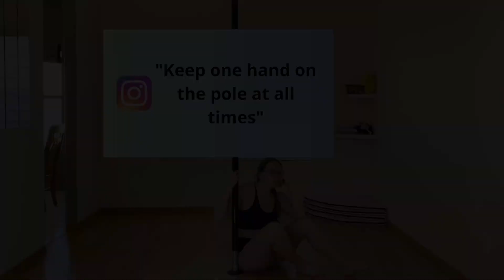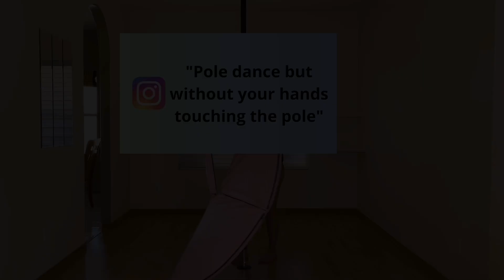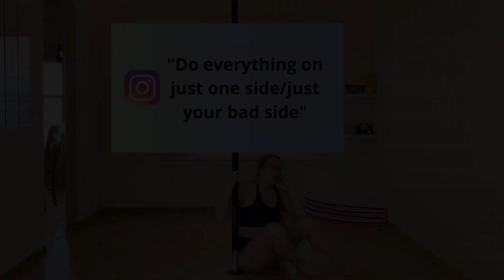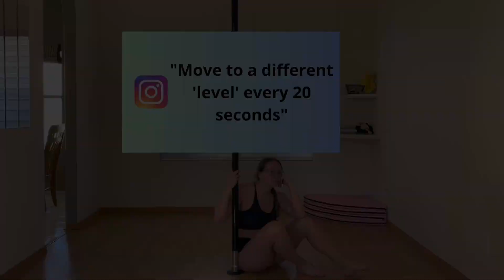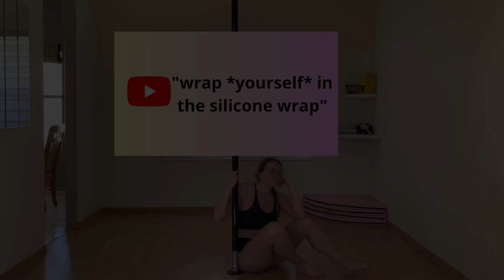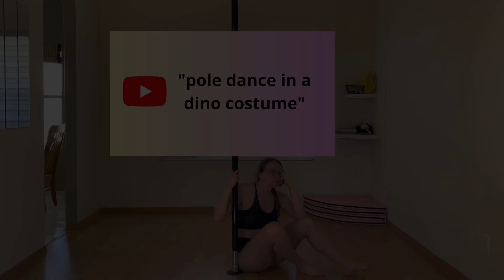I Followed Your WEIRD Pole Prompts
I have been feeling so much pole burnout lately. I just can't think of any moves to try, and teaching myself at home has left me feeling stuck between levels. I'm bored! And the best way to cure boredom is by getting very weird.
I asked you all to suggest strange things for me to do while pole dancing, and you delivered! Will I dance blindfolded? Do I know any scary pole tricks? Is it possible to climb the pole without using my hands? And can an inflatable dinosaur get down? All of this and more!
This video is Audio Described!

Talk to me about Tom Nook on Instagram: @khontz333

Timestamps:
Intro: 0:00
Blindfolded dancing: 0:47
Keeping one hand on the pole: 2:02
No hands: 3:41
Do everything on just your bad side: 5:21
Levels challenge: 6:42
Wrapping myself in the silicone wrap: 8:18
Spooky-themed dancing: 9:46
Dinosaur dancing: 10:54
Dressing as Tom Nook: 12:43

Other tags: burnout, progress plateau, fitness, beginner pole trick, intermediate pole move, pole dancing, aerial arts, challenge, Animal Crossing, Mulan, The Room, silicone pole wrap, pole dance accessories, inflatable dinosaur costume